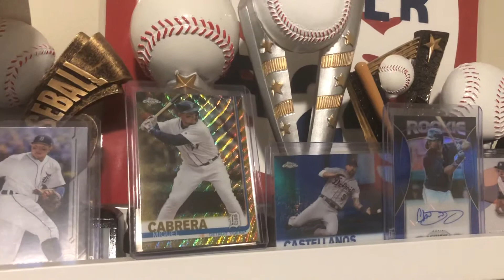WICKED DISCOUDay 1 - 25 days of Giveaways